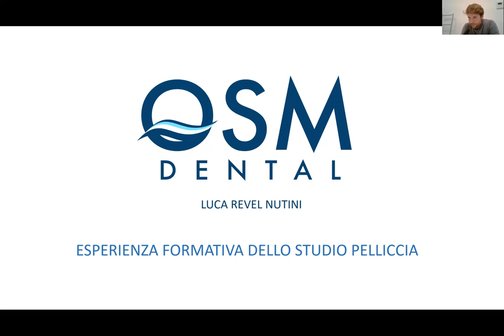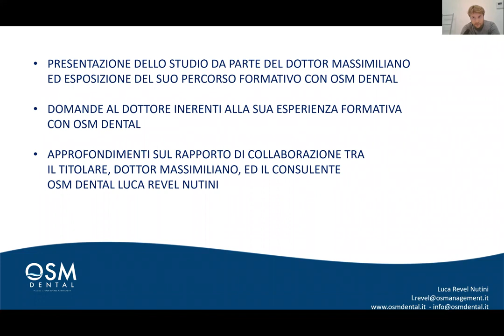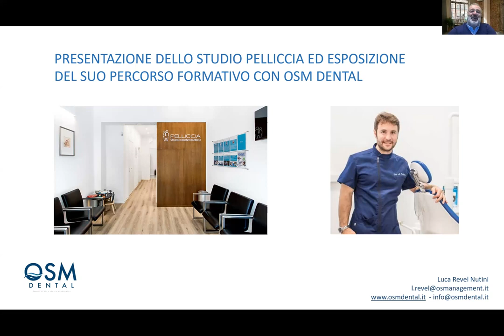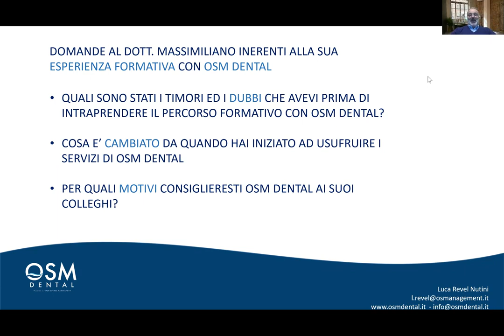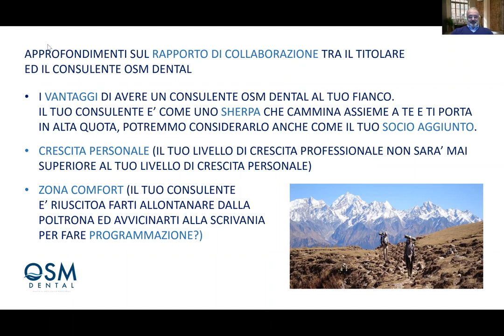Caso di successo dello studio dentistico Pelliccia di Ancona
OSM Dental aiuta il Titolare di studio odontoiatrico a raggiungere risultati tangibili e misurabili.

Crediamo che gli studi dentistici possano essere un luogo dove non solo si possano curare i denti facendo vivere una buona esperienza ai pazienti, ma dove è anche possibile creare un sistema corretto per aumentare i fatturati dello studio dentistico, far entrare in studio tanti pazienti e migliorare la redditività dello studio stesso.